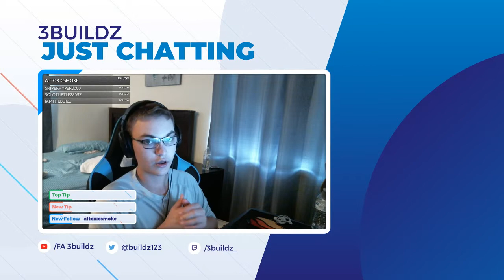New Discord Server